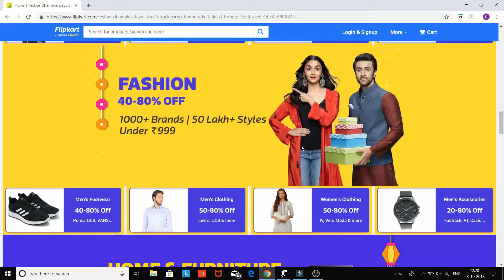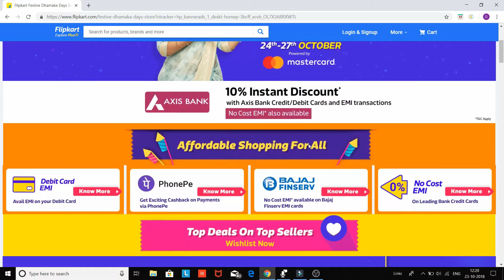BIG BILLION DAY SALE IS BACK ON FLIPKART 💥💥💥 | TECHNO DUDE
Hi guys,
In this video I have told you that which deals you consider in upcoming flipkart Festive Dhamaka Sale which is helding from 24 Oct-27 Oct . Please see the full video and giveaway link is given below: